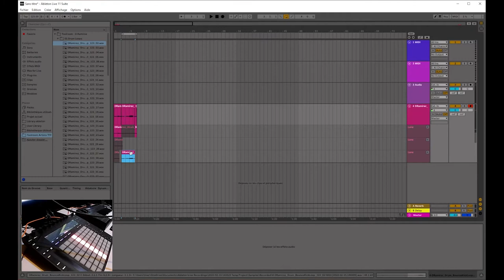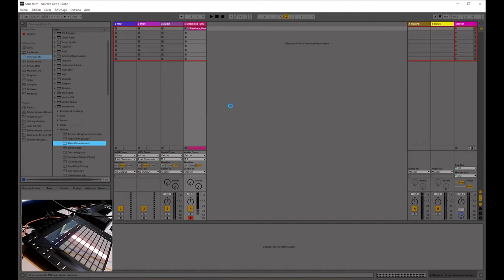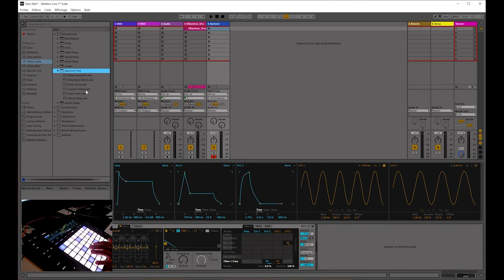2022 Tuto Fr MAO DJ Us Ableton Live 11 2022 Nouveautés Tips - Pack 2022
2022 Tuto Fr MAO DJ Us Ableton Live 11 2022 Nouveautés Tips - Pack 2022
Vidéo des 2 grosses nouveautés dans live 11 Ableton.